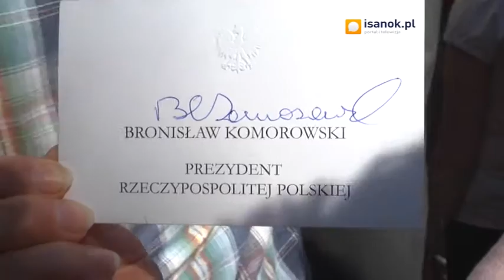Prezydent na zamku i wśród sanoczan Była chwila na rozmowę, zdjęcia i autografy